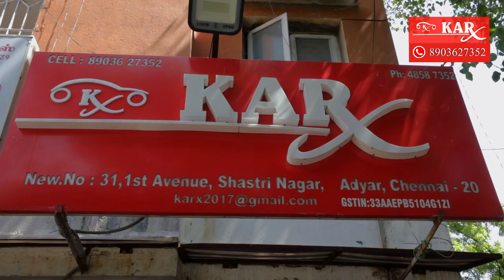Sun Protective Film for Windows | Best sun-shield | KarX Car Accessories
KARX offers sun films for your vehicle. We provide a wide range of sun films that act as anti-glare, UV rejection, and other functions while providing excellent visibility during your rides.

This sun film protects your eyes from the glare of the headlights. Karx offers a variety of sun films, so get your car a sun film for a safe ride🚘

📍KarX - Car Accessories, Adyar